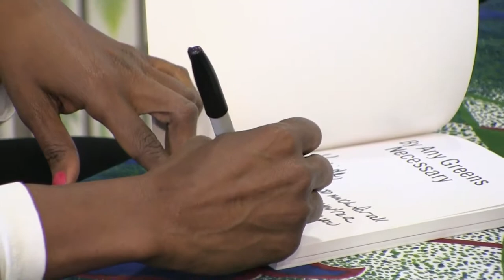Tracye McQuirter Author By Any Greens Necessary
2016 US Veg and Green Office Week